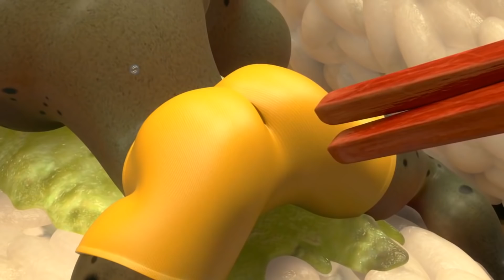LARVA | FIDEOS PICANTES | 2018 Película Completa | Dibujos animados para niños | WildBrain